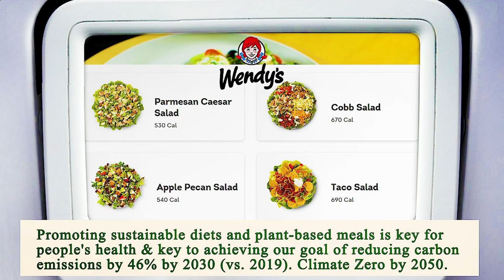Nearest Restaurant from Me - Nearest Restaurants from Me - Phoenix 85035, Maricopa County, AZ, US